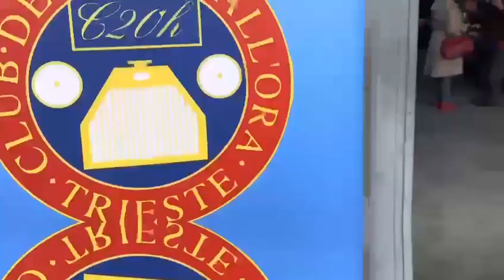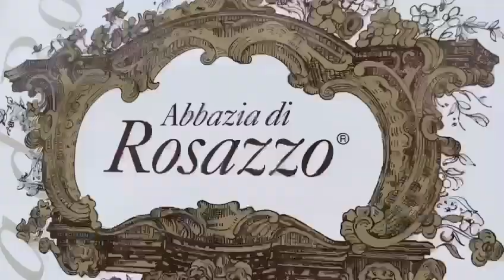ASI Cormons 15/4/2023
Seduta omologazione & gita a Corno di Rosazzo